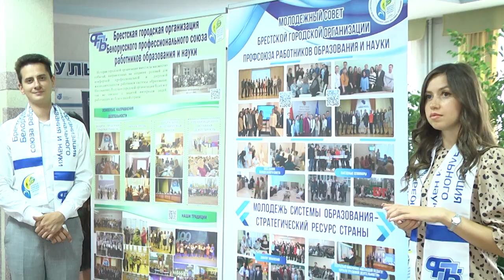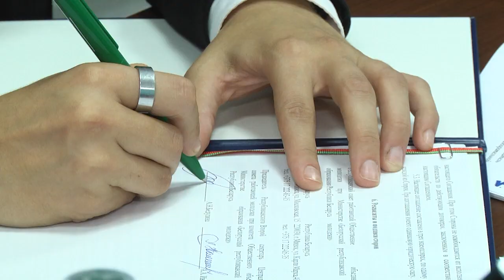2024-08-30 Форум работающей молодежи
Энергичная, мобильная и созидательная молодежь играет ключевую роль в формировании будущего Беларуси, мнение молодых людей учитывается при разработке различных инициатив и значимых программ. Вот и город над Бугом, который в этом году имеет почетный статус молодежной столицы нашей страны, с 28 по 30 августа гостеприимно принимает участников второго Республиканского форума работающей молодежи. Свыше 80 лучших представителей трудовых коллективов различных отечественных учреждений и организаций, состоящих в перспективном кадровом резерве республики, приехали в город Брест. Активисты объединились, чтобы в рамках ІІ Республиканского форума работающей молодежи обсудить вопросы реализации молодежной политики, развития регионов, внести конкретные предложения и рекомендации по созданию комфортных условий для труда и отдыха, а также принять участие в стройке Республиканского центра патриотического воспитания молодёжи. Обо всем, по порядку в первом сюжете выпуска.

*Наши контакты:*
✅Телефон горячей линии:
54-63-67